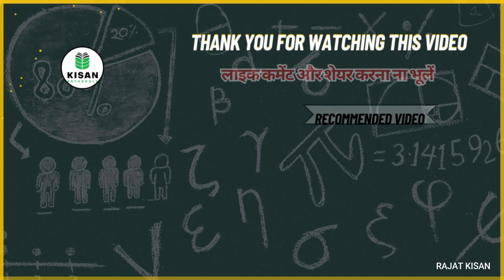4887- BKisan G-9 केला खेती, Banana Farming 9407038222 हर किसान तक, किसान पाठशाला Dr BALRAM KISAN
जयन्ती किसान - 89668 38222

Join Group -
किसान पाठशाला

Join Group -
मिट्टी की जाँच रजत किसान के साथ में आपका स्वागत है

2  - Bkisan किसान सलाह वीडियो से,
BFS बेलेंस फार्टिगेसन साफ्टवेयर,

3 -  Bkisan प्रोडक्ट
vaysinOMeta

4 - Banana Plant, केला पोध बुकिंग
G9 & G9++

5 - Bamboo Plant, बांस पोध बुकिंग

6 - बनाना एक्सपोर्ट
Pollen Agro & Dharti Export

7 - BKISAN FPC India
फार्मर प्रोड्यूस कम्पनी

8 - BKISAN FPC (GUJ)
फार्मर प्रोड्यूस कम्पनी

10 - Contract farming Banana & Bamboo

11 - Oxygen Park
 ऑक्सीजन पार्क

12 - आयुर्वेदा
Ayurveda

Bkisan office
Talun, Barwani, MP

Bkisan Marketing
पूर्व भारती -    CG, OD, JH, WB, SK
पश्चिम भारत - GJ
द्क्षिण भारत -  MH, AP, TN, KL, TL, GO

Crop Dr.
1- MH CDr
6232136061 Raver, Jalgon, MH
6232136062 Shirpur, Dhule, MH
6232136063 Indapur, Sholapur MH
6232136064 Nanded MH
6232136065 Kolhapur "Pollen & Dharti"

2- MP CDr.,
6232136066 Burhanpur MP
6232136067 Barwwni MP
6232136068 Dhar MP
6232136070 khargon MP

3- UP CDr.
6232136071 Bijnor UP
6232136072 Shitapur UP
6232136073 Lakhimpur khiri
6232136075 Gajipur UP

4- GJ CDr.
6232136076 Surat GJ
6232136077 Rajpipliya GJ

21 "कर्म योगी" "Hero's"
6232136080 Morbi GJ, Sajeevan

5- CG CDr.

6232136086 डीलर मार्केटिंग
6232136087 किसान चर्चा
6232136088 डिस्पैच